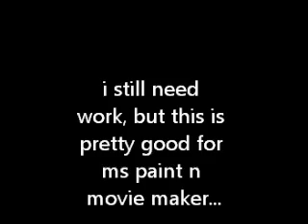More practis bbys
I think itz safe to say that i have improved